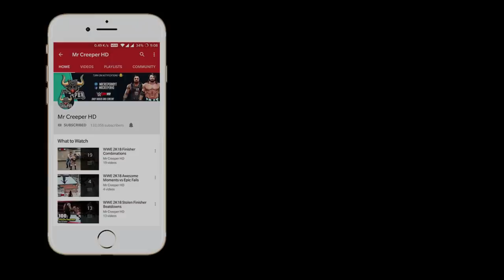WWE 2K20 Top 10 Finishers That Have Been Used by Multiple Wrestlers!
We're are Back again with this new wwe 2k20 epic series, in this video you'll see superstars perform finishers that have been used by other superstars!!! or copied finishers!!!

comment your thoughts on this new series.

Hope You'll Enjoy This, Make sure to Like the Video.

Game